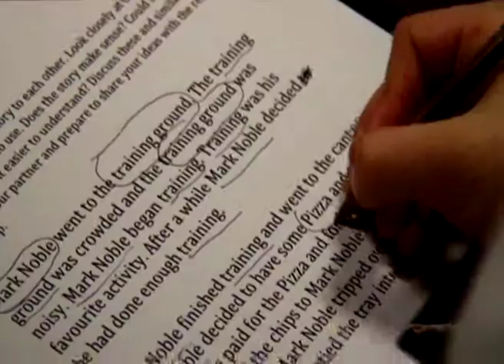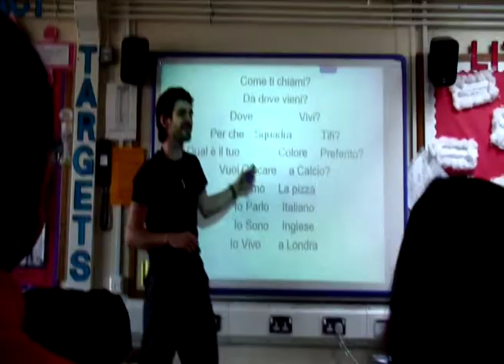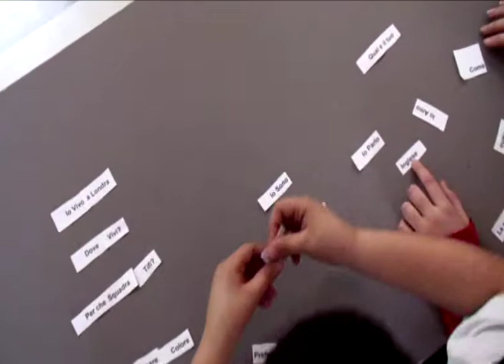Trap Media - West Ham United Learning Zone Project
Video Production & Editing produced by Trap Media Ltd - Workshops provided include Bollywood Dance, Music Production, Drama Workshops, Short Film - Contact Trap Media Ltd for more information 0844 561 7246